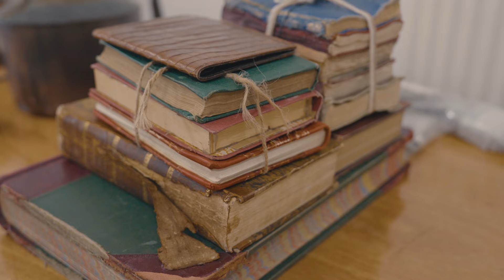Oliver! In rehearsals | Festival 2024 | Chichester Festival Theatre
This spectacular new production of Lionel Bart’s iconic musical has been reconceived especially for CFT by director and choreographer Matthew Bourne and Cameron Mackintosh and promises to be one of the most unforgettable shows ever at the Festival Theatre.

The orphaned Oliver escapes the harsh Victorian workhouse and takes refuge in London’s murky underworld with the wily gang leader Fagin and his team of resourceful pickpockets led by the Artful Dodger. He finds a friend in the kind-hearted Nancy and when he’s wrongly arrested for stealing, Oliver meets an unexpected saviour; but is happiness truly within his grasp?

With a sensational score, including Food Glorious Food, Consider Yourself, You’ve Got to Pick-a-Pocket or Two, I’d Do Anything, Oom Pah Pah, As Long As He Needs Me and many more, the Olivier, Tony and Oscar-winning masterpiece vividly brings to life Dickens’ ever-popular story of the boy who asked for more.

Matthew Bourne is internationally renowned for reinventing classics including Swan Lake and Edward Scissorhands for his company New Adventures, as well as his Olivier Award-winning choreography for My Fair Lady and Mary Poppins (which he co-directed and also earned him a Tony Award nomination for Best Choreography) and his recent acclaimed direction and musical staging of Stephen Sondheim’s Old Friends.

The stellar creative team includes designer Lez Brotherston (Fiddler on the Roof, Me and My Girl, Flowers for Mrs Harris). The cast includes Simon Lipkin (Guys and Dolls, Avenue Q) as Fagin, Shanay Holmes (Miss Saigon, The Bodyguard) as Nancy, Aaron Sidwell (Henry VI, Wicked) as Bill Sikes, Billy Jenkins (Les Misérables, BBC’s Dodger) as the Artful Dodger and Philip Franks (The Rocky Horror Show, Witness for the Prosecution) as Mr Brownlow.

Oliver! is a Cameron Mackintosh and Chichester Festival Theatre production.